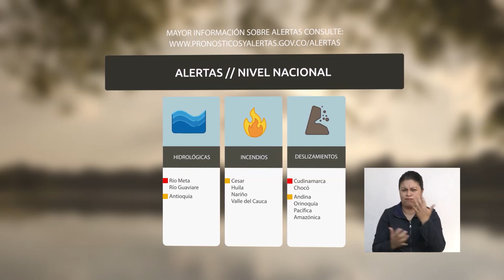Pronóstico del tiempo - Tarde del miércoles 1 de junio de 2016